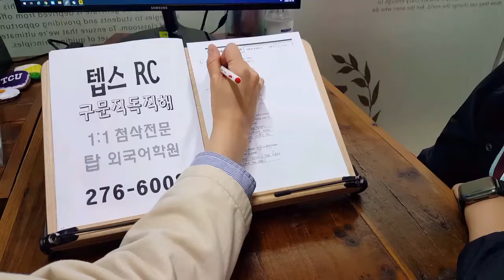전주 텝스학원 리딩 RC 구문직독직해 서울대 인서울 대학원 석박사 편입 201020